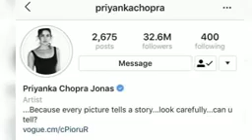Priyanka chopra divoce reason